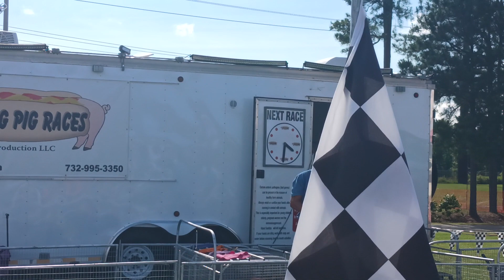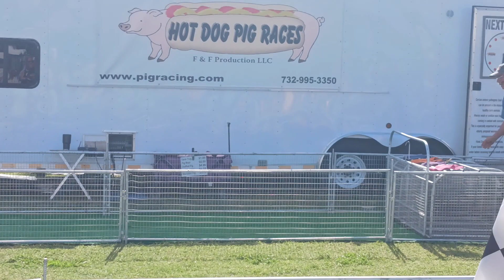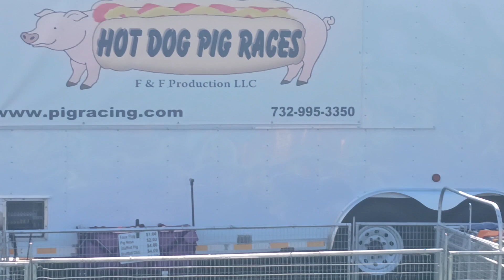HOT DOG PIG RACING! Ben Volunteers! FREEZE Wiener Dog Dachshund Race CHESAPEAKE JUBILEE MAY 2023